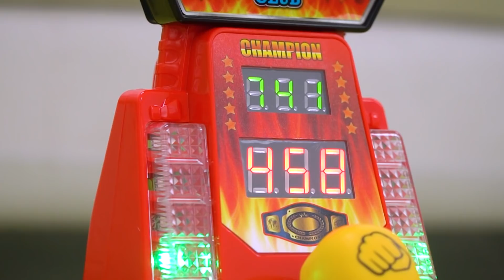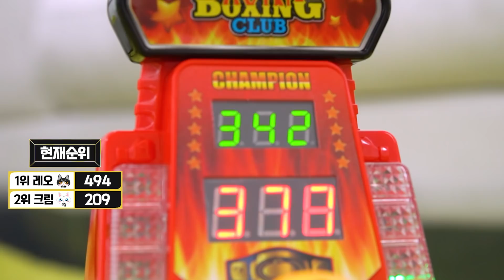고양이가 펀치기계를 한다면??? | 고양이산책